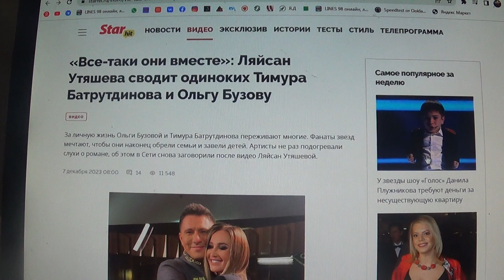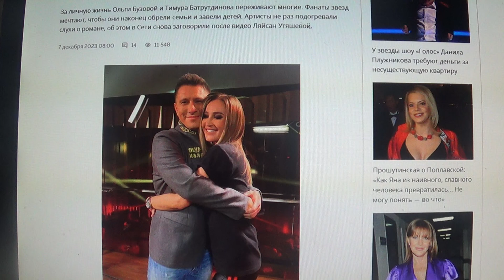Киркоров уже помирил Бузову и Даву. Другим места нет в этой компании.